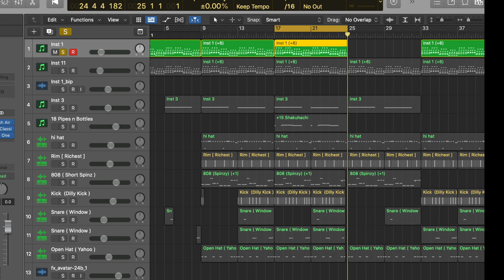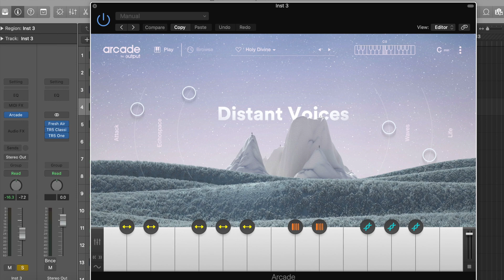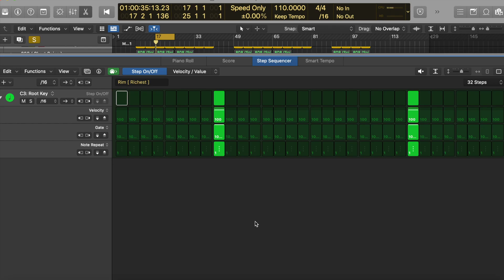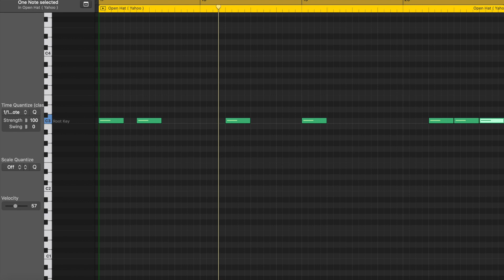How To Make a D Block Europe Type Beat 🔥 | The Story and Sound Episode 1 (Logic Pro x)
0:00 - Intro
0:45 - The DBE Story
2:15 - Sound Selection
2:32 - Melody
4:10 - Drums
5:32 - Outro
6:09 - Final Beat